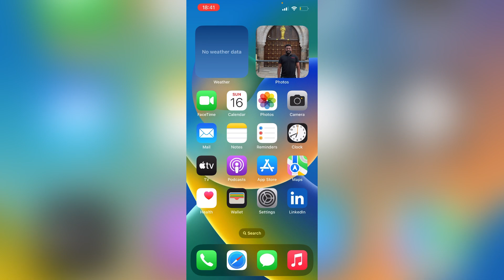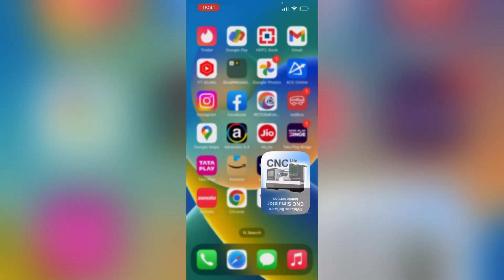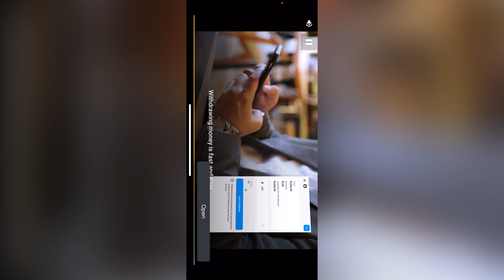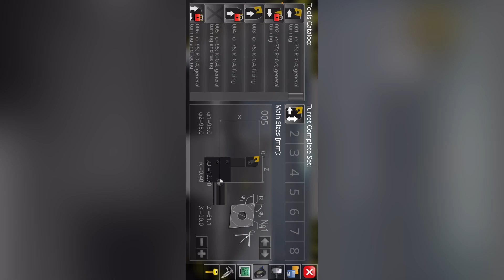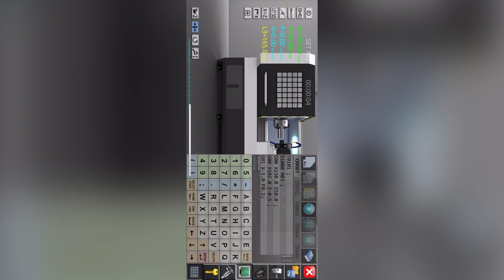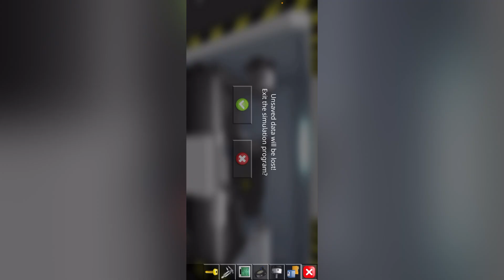Mobile version of CNC Simulator for fanuc CNC programming in free of cost -(CNC Software ,CNC App)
Software link for Apple Store.

Software link for android play google play store-